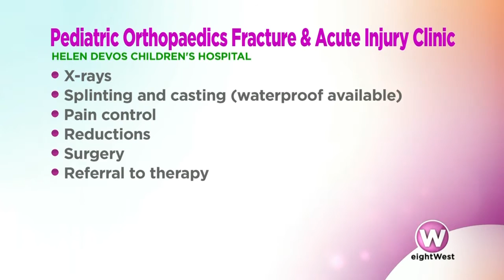Pediatric Fracture and Acute Injury Clinic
The Fracture and Acute Injury Clinic at Helen DeVos Children’s Hospital is staffed by a multidisciplinary pediatric orthopaedics team with specialized training in dealing with infants, adolescents and teens. The clinic accepts walk in appointments for children with fractures and other acute injuries so. Dr. Jeffrey Cassidy, division chief, pediatric orthopaedics, Spectrum Health Medical Group, talks about the treatment offered.